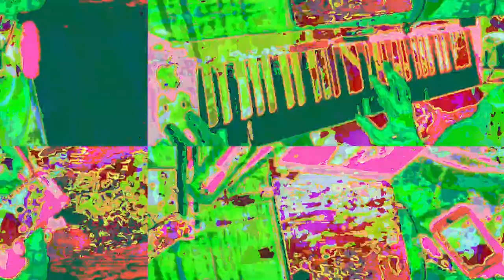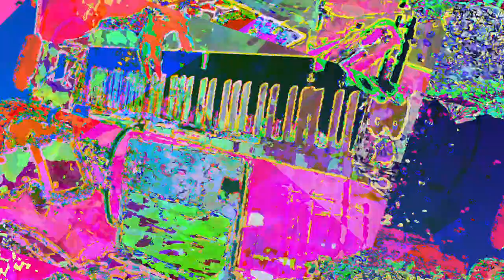[EPILEPSY WARNING] Movie 23 05 30 02h43m15s